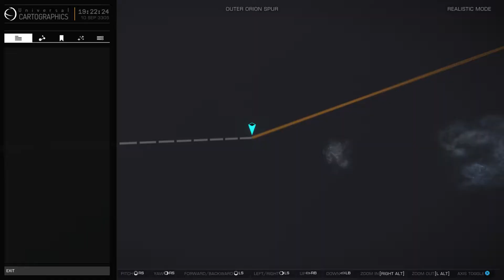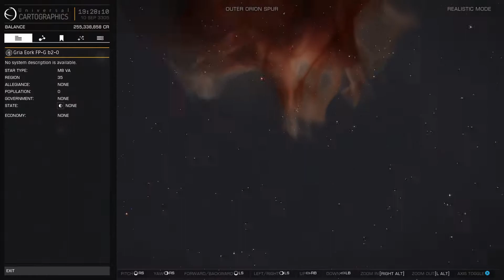Elite Dangerous - Explorador de Elite - Ep.16 - Carina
Ola pessoal. Segue mais um vídeo. Espero que gostem!